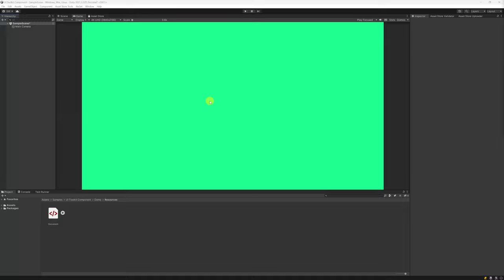Translate your game in Unity with UI Toolkit Component and Localization Package !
Go check out UI Toolkit Component !

This time-lapse video shows how to use the "Localization" package with UI Toolkit without any coding in Unity. A powerful tool for your game to reach the greatest number of players !